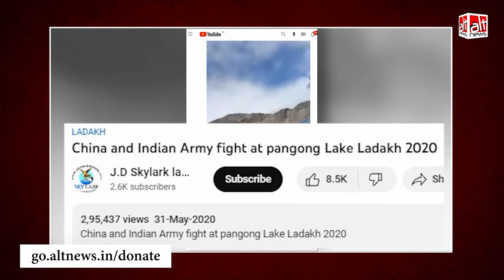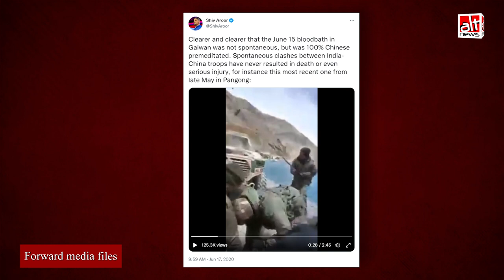तवांग में भारत और चीन के सैनिकों के बीच हुई झड़प का नहीं है ये वायरल वीडियो, देखें ये रिपोर्ट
Ever since the news of Indo-China border clash at Tawang broke, a number of unverified videos went viral on social media as footage of the clash. One such clip is actually from the Galwan clash of 2020.